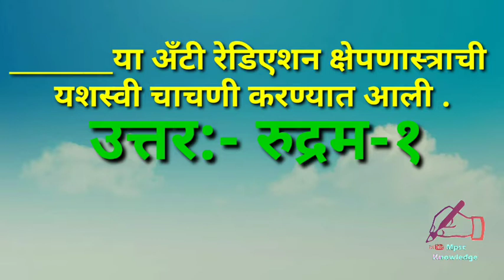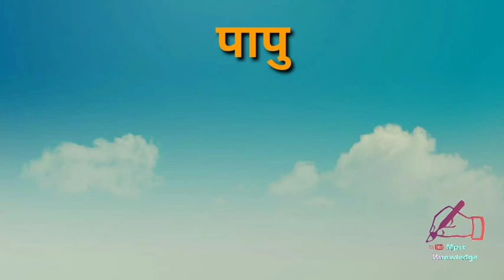Police Bharati Maharashtra 2020 imp gk Question | part 50